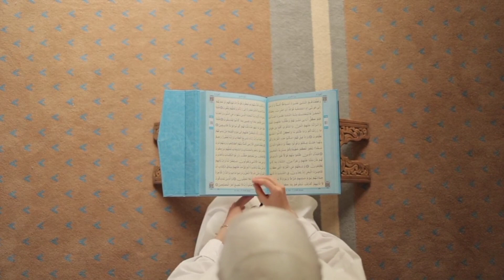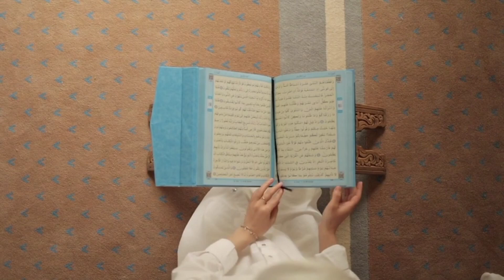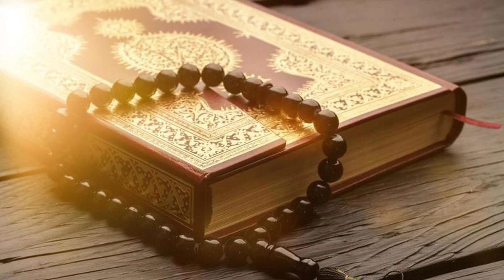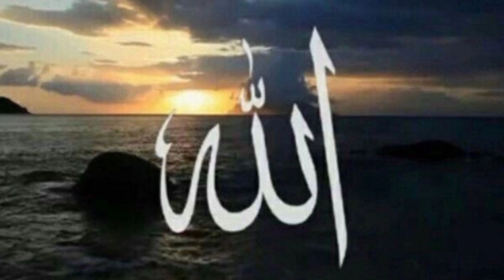Shab e barat ki haqeeqat |Islamic circumstances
Shab e barat ki haqeeqat |Islamic circumstances204